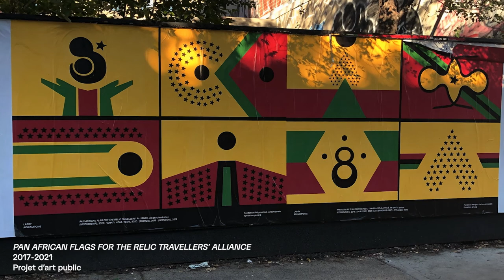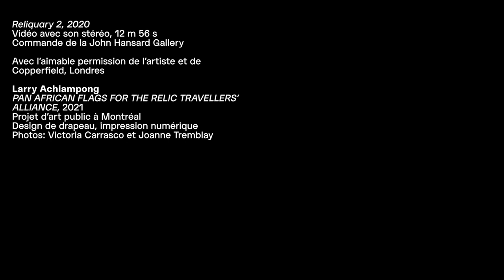Larry Achiampong: L’explorateur de reliques | Visite guidée avec les commissaires | Fondation PHI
Découvrez l’exposition «L’explorateur de reliques» de Larry Achiampong à partir de chez vous!

Les co-commissaires Victoria Carrasco et Cheryl Sim partagent leur vision du l’œuvre de Larry Achiampong dans cette visite guidée de la première exposition individuelle de l’artiste sur le continent américain.

Discover Larry Achiampong’s exhibition "Relic Traveller" from home!

Co-curators Victoria Carrasco and Cheryl Sim share their insight into the work of Larry Achiampong in this guided tour through the artist’s first solo exhibition in the Americas.